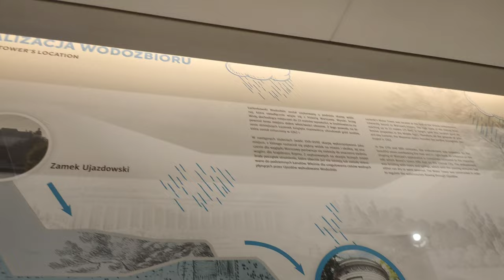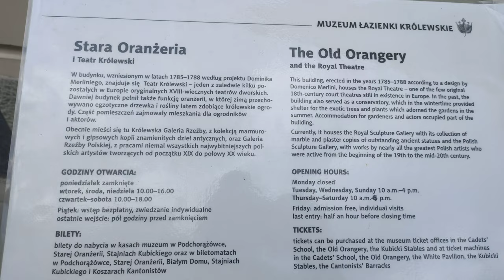Wodozbiór, Łazienki Królewskie w Warszawie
Wodozbiór, zwany również Rezerwuarem, to najbardziej efektowny budynek, jaki powiązać można z technicznymi rozwiązaniami nowożytnych inżynierów. W XVIII wieku pełnił funkcję zbiornika gromadzącego wodę z okolicznych źródeł, którą zasilał Pałac na Wyspie i pobliską fontannę.

Nieznana jest dokładna data powstania Wodozbioru. Nie można wykluczyć, że gromadzono tam wodę już w czasach Stanisława Herakliusza Lubomirskiego, czyli pod koniec XVII w.

Historia Wodozbioru
Za panowania Stanisława Augusta Wodozbiór (II poł. XVIII w.) nie był otynkowany i miał ceglaną elewację. Mieszkańcom Łazienek Królewskich kojarzył się ze średniowieczną wieżą. Z tego powodu zwany był również Basztą lub Okrąglakiem. Po przebudowie w latach 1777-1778 pełnił dodatkowo funkcje mieszkalne, z przeznaczeniem dla królewskiej służby.

W 1794 r. formę Wodozbioru z czasów stanisławowskich utrwalił na akwareli Zygmunt Vogel, i jest to najstarsze znane nam przedstawienie tego obiektu.

W 1823 r. Wodozbiór zyskał wygląd, który oglądać można dzisiaj. Chrystian Piotr Aigner w swoim projekcie wzorował się na starożytnym grobowcu Cecylii Metelli w Rzymie z I wieku p.n.e. Dekoracja 12-metrowej budowli jest prosta i powściągliwa. Na górze zdobi ją fryz z czaszek wołów (tzw. bukranion) i owocowych girland. Ten motyw jest związany z rzymskim zwyczajem składania ofiar podczas uroczystości pogrzebowych. Do wnętrza, na maleńki dziedziniec otoczony niewielkimi pokoikami, wchodzi się przez drzwi z kolumnowym portykiem. Bardzo podobna budowla z około 1800 r., wzorowana również na grobowcu Cecylii Metelli, zdobiła Wynnstay Park (Denbighshire, Walia). Tę antyczną budowlę w Polsce naśladowała też kuchnia w Królikarni w Warszawie, wzniesiona według projektu Domenica Merliniego. Przykłady te świadczą o ciekawym ówczesnym zjawisku ukrywania budynków o funkcji gospodarczej pod fasadą "szlachetnych" budowli antycznych.